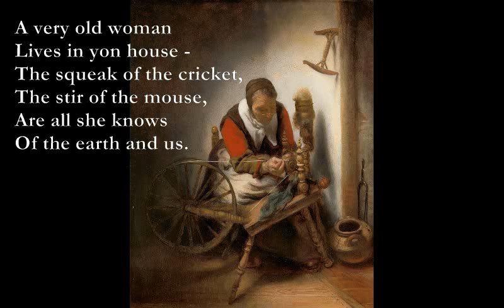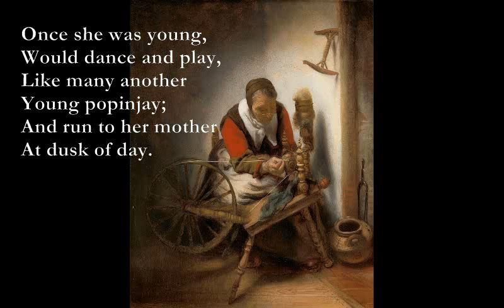Trees/Alone [DE LA MARE poems set to music]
Trees By Walter De La Mare

Am7       Em7
Of all the trees in England,
Am Em
        Her sweet three corners in,
G F
    Only the Ash, the bonnie Ash
Am
        Burns fierce while it is green.

C G
F Am
        From sea to sea again,
F Am
    The Willow loveliest stoops her boughs
G F
        Beneath the driving rain.

        Past frankincense and myrrh,
    There's none for smell, of bloom and smoke,
        Like Lime and Juniper.

        Oak, Elder, Elm and Thorn,
    The Yew alone burns lamps of peace
G Am
        For them that lie forlorn.

Alone

Em
A very old woman
C
Lives in yon house -
Em
The squeak of the cricket,
Am
The stir of the mouse,
G Am Bm
Are all she knows
Am Em
Of the earth and us.

Once she was young,
Would dance and play,
Like many another
Young popinjay;
And run to her mother
At dusk of day.

F
And colours bright
E7
She delighted in;
F C
The fiddle to hear,
G F
And to lift her chin,
Em G
And sing as small
D Am
As a twittering wren.

But age apace
Comes at last to all;
And a lone house filled
With the cricket's call;
And the scampering mouse

In the hollow wall.